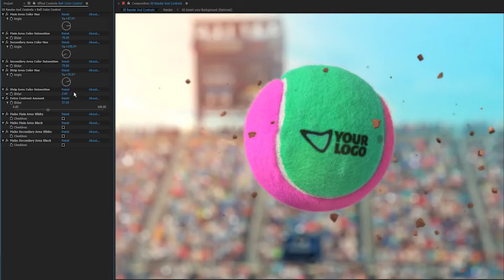Tennis Ball Logo Reveals | After Effects project | Videohive template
Five (5) Backgrounds are included (2 Images, 1 Grunge, 1 Gradient Color and 1 Simple Solid Color).
30 fps.
Sound FX (Bass & Whoosh) are included.